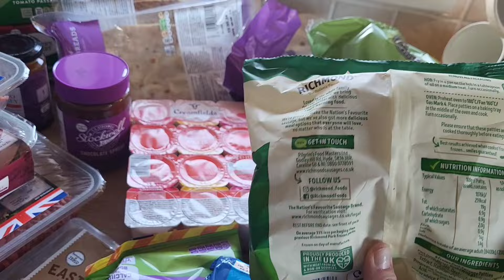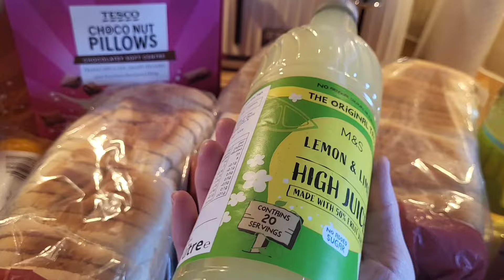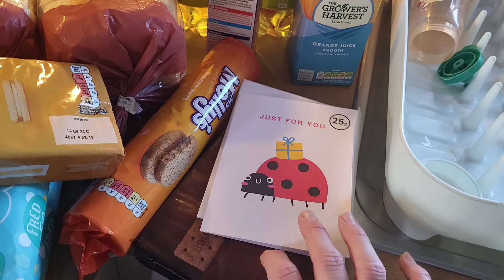Tesco Grocery Haul | Family of 5 | Under £110 | Meal Plan